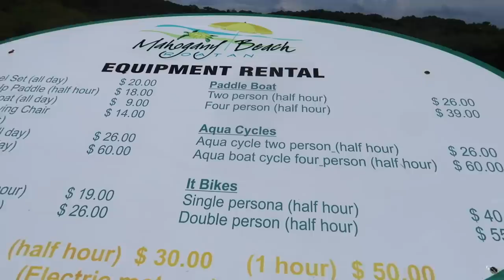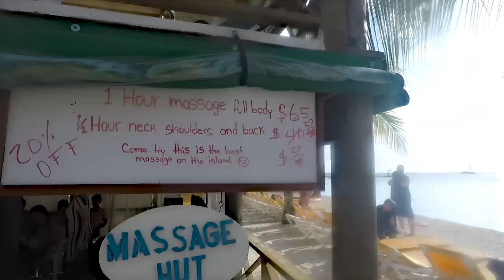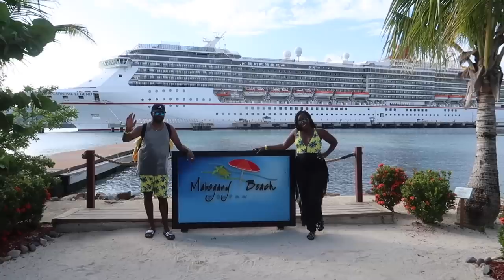MAHOGANY BAY, ROATAN | HONDURAS | CRUISE VLOG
Join us in Honduras at Mahogany Bay, Roatan. We are getting off the Carnival Breeze Cruise and looking to enjoy another amazing beach day!